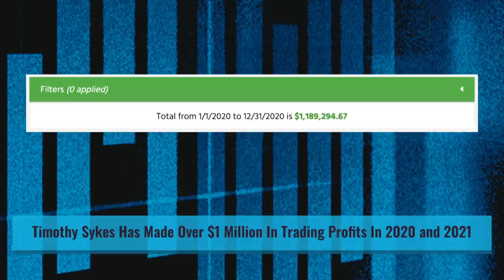My Trading Student Turned $4000 Into $1.8 Million in 4 Years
Have you ever heard me say that you have to fill your knowledge account before your brokerage account? That’s exactly what this millionaire trader did … And now he’s over $1.8 million in profits!* Not sure what that means? Watch this to learn and see the lessons this trader has for you.

🔴 FULL DESCRIPTION:

Too many people think they become consistent traders by taking trades in the beginning to learn…

But in reality, you’re not trading much in the beginning.

And it can be difficult to watch video lessons about which stocks top traders are trading and see how much they’re making...

But you have to be content with just watching and missing plays — even if you think you’re ready.

Focus on the lessons, not the profits. Theoretically, it sounds easy … until you actually start learning.

And most of my top students eventually understood the value of just watching and learning. So that’s exactly what they did.

But in this video, I interview one of my millionaire students who saw the value of studying WAY more than most.

This is someone who started out with roughly $4,000 — that’s about a month’s worth of salary for the average American...

So if you think you need a lot of capital to get into this business, watch this video.

You’ll soon figure out that it’s NOT more money you need to sacrifice to become a millionaire…

The price you have to pay is actually more time and effort into learning this niche.

And listen to what this millionaire trader has to say about what he’s learned over his last four years of trading. You might be surprised to discover just how seriously he took studying!

His journey on the way to becoming a millionaire while starting a family is pretty inspiring, so you don’t want to miss this.

Everyone, please congratulate this guy in the comments! He deserves some praise for his incredible, unmatched work ethic.

Hey, it’s Tim Sykes, millionaire mentor and trader. I hope that they help you. I want to share everything that I've learned over the years. You can check out more videos right over there, and also click ‘subscribe’ so that you can watch all of these videos, get that knowledge and become my next challenge student.*